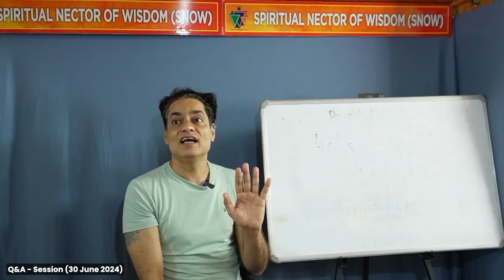क्या गोलोक धाम, विष्णु लोक, शिव लोक अस्त्तिव में हैं ? - Brajesh Gautam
🌟 Welcome to the Brajesh Gautam YouTube Channel! 🌟

Discover a world of celestial insights, spiritual wisdom, and cosmic wonders. Here’s what awaits you:
Astrological Revelations: Explore how celestial bodies shape our lives—from planetary alignments to zodiac insights.
Journey to the Soul: Dive into ancient wisdom, meditation practices, and sacred teachings for inner peace and self-discovery.
Cosmic Odyssey: Unravel the mysteries of the universe, from star births to cosmic realms beyond imagination.
Wisdom Unveiled: Delve into spiritual knowledge, esoteric teachings, and timeless truths.

11. Alpha Surrender, Remove Trapped Thoughts By This Exercise Video By Brajesh Gautam (18 Oct 2015)